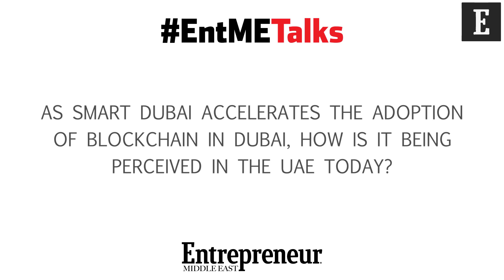EntMETalks: Entrepreneur Middle East talks to Wesam Lootah, CEO, Dubai Smart Government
With the Smart Dubai Office and the Smart Dubai Officeaiming to implement The Dubai Blockchain Strategy and leverage the potential of blockchain tech, in this episode of EntMETalks, Wesam Lootah, CEO, Dubai Smart Government elaborates on the growth trajectory of the project. He also discusses the impact blockchain could have in the real estate industry, and how Smart Dubai is invigorating the entrepreneurial ecosystem towards concepts leveraging blockchain and other tech innovations.